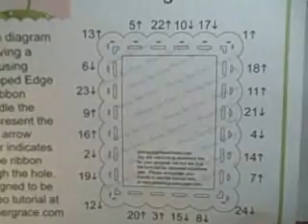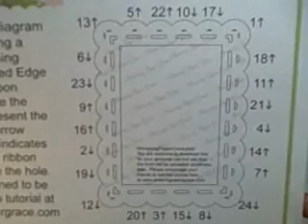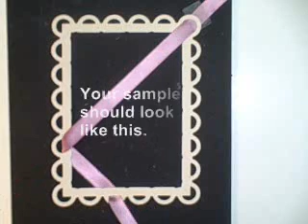APG - Woven Lattice Panel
This tutorial will take you step by step through threading ribbon through Spellbinders Scalloped Edge Frame to make a Woven Lattice Background.